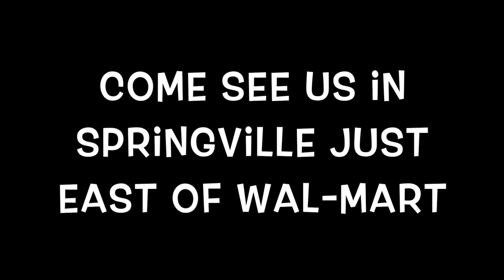Jaker's Harward Farms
This video is about Jaker's Harward Farms